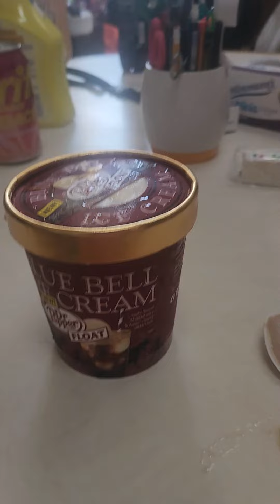blue bell ppr pepper float ice cream review at Walmart